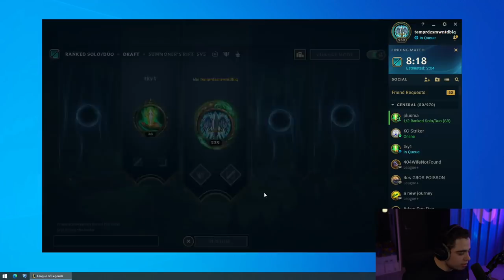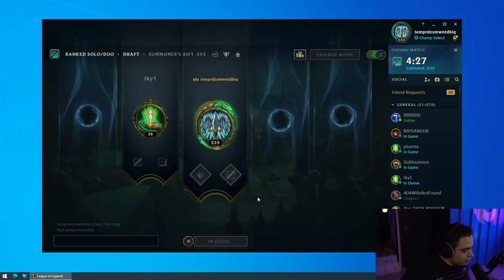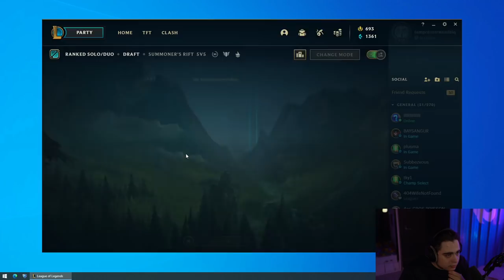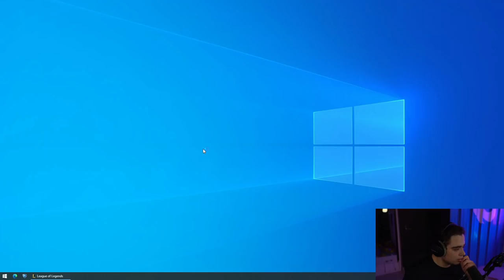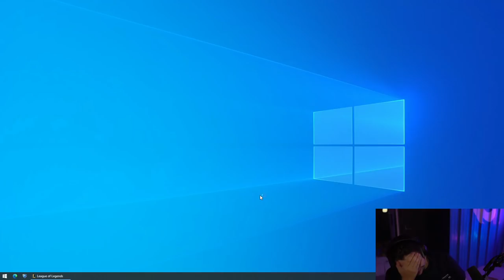LA DUO TIKY/KAMEL DE RETOUR SUR LEAGUE OF LEGENDS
La duoQ Tiky/Kamel est de retour sur League of legends pour vous jouer des mauvais tours !